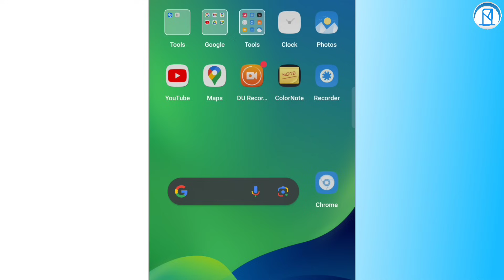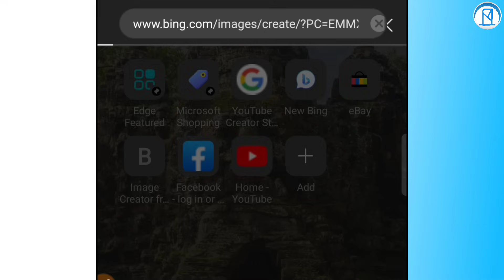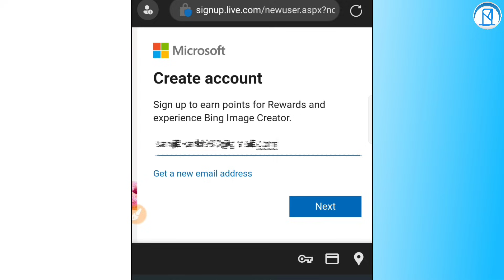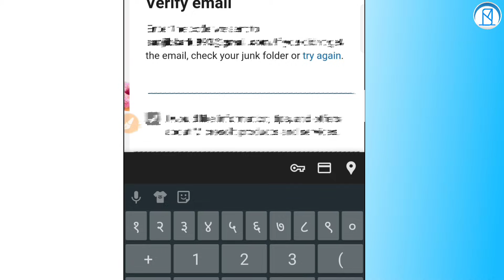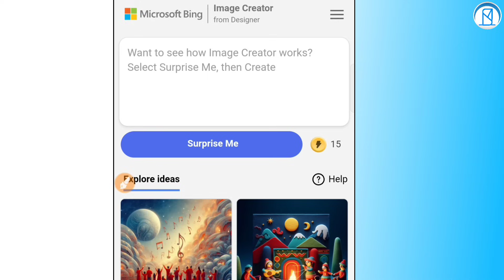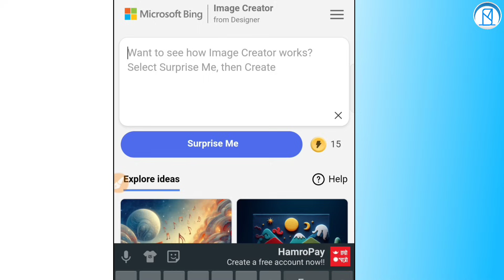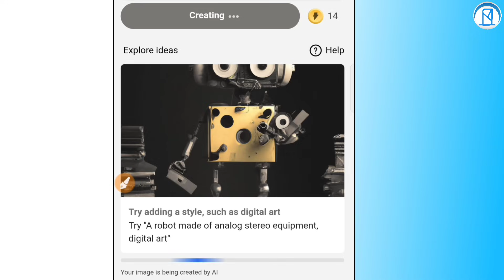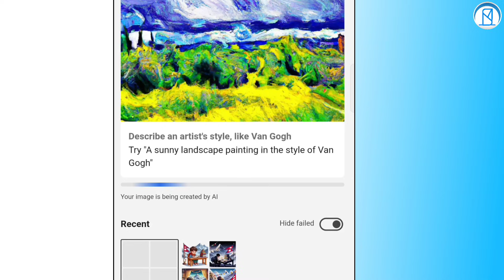AI को प्रयोग गरेर Photo बनाउने सजिलो तरिका || How Make Photo Using AI || Sanmate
AI को प्रयोग गरेर हामीले एकदमै राम्रो राम्रो फोटोहरु तयारगर्न सक्नेछौ| मैले यो भिडियोमा AI बाट फोटो बनाउने सजिलो तरिका सिकाएको छु|  आशा छ यो भिडियो तपाईहरुको लागि निकै प्रभाबकारी बन्नेछ |

मेरा कविताहरु तथा लेखहरु सुन्न हेर्न यो च्यानलमा जोडीनुहोस |
👉link-  @manoras2

यदि तपाइकोमा Ramailo एप बिस्तारि (Slow) चल्यो वा रमाइलो एप नै चलेन भने यो भिडियो अनिवार्य हेर्नुहोस|

यदि तपाई Ramailo एप Download गरेर आइडी बनाएर चलाउने तरिका सिक्न चाहनुहुन्छ भने यो भिडियो हेर्नुहोस|

▶️अन्य महत्वपूर्ण भिडियोरु :-
तपाई eSewa मा नयाँ खाता (Account) बनाउन र Verify गर्न चाहनुहुन्छ भने यो Link मा क्लिक गर्नुहोस |

लाखौको उपहार निशुल्क वा एकदमै कम शुल्कमा इसेवाबाट प्राप्तगर्न चाहनुहुन्छ भने यो Link मा क्लिक गर्नुहोस |

Present By : Sanmate